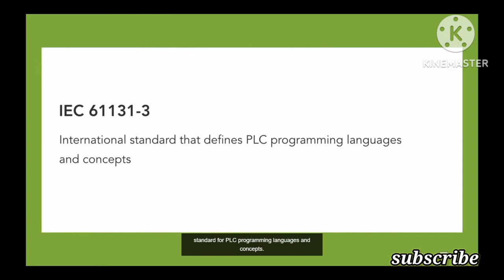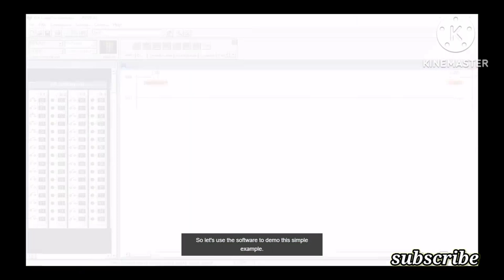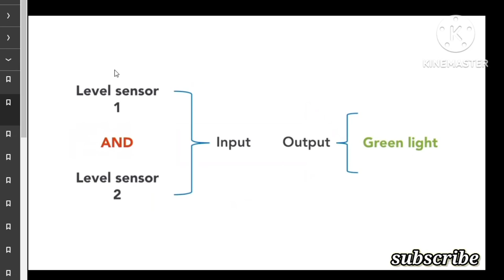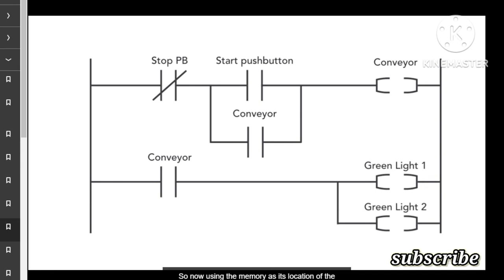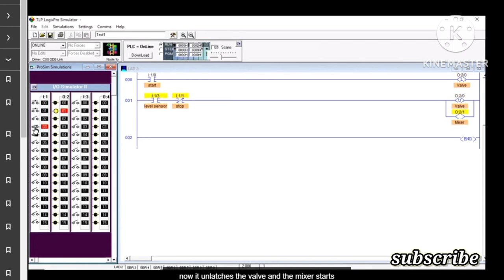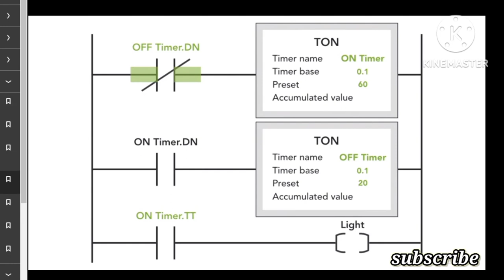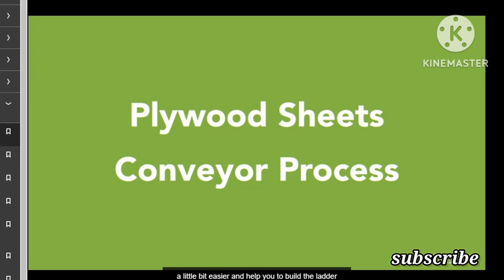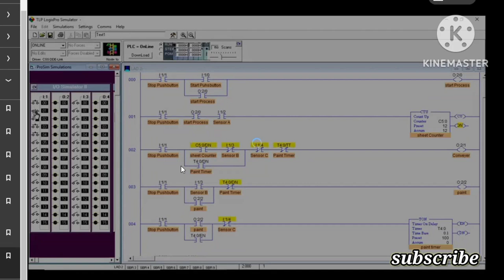Learn PLC Programming Full course in Just 2hr!!!PLC!!! Ladder Programming For PLC!!!plc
Learn about ladder logic
Learn about ladder programming
Learn PLC programming in easy